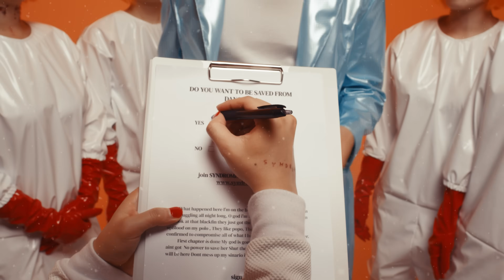Zior Park - BLACK FIN (OFFICIAL VIDEO)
Zior Park’s 1st Album SYNDROME is out on every streaming services. You can check other tracks.